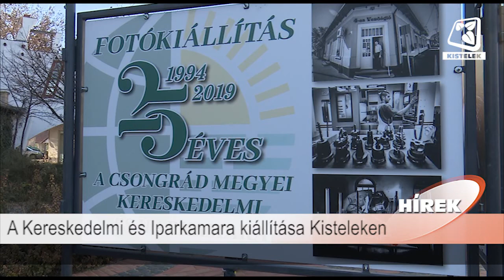Híradó 2020.01.31.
Benne:
- Öt új játszótér került kialakításra a járásban
- Zenész és vőfély találkozó lesz Kisteleken
- Brüsszelben jártak a kisteleki hittanosok
- A Kereskedelmi és Iparkamara kiállítása Kistleken